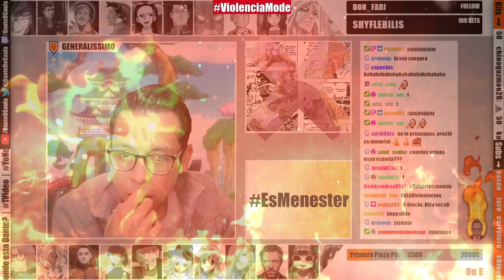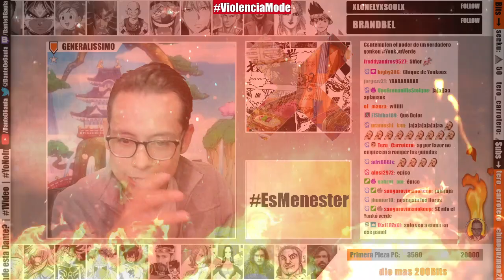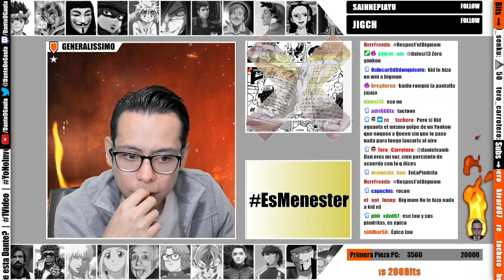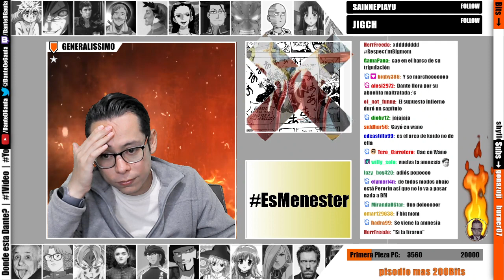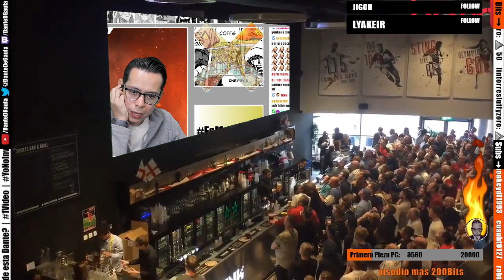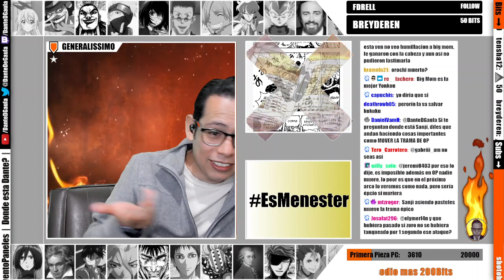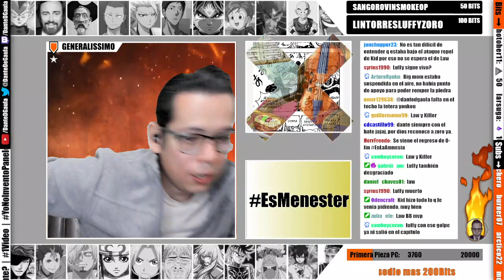One Piece 1009 Reaccion | onePiece1009 - Zoro NO es YONKO, es fan Service.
Zoro no es yonko, Zoro es Fan service. Es la conclusion lelgada enmi reaccion a one piece 1009. Le faltan al respeto a big mom

DanteOnePiece onepiece DanteDGaula onepieceteoria2021 GeneralisimoDanteDGaula anime manga Zoro contiene por 1 milesima de segundo el ataque dos yonko.
Big mom la tiran de onigashima. Me parece una falta de respeto para un yonko ... una ridiculez siendo honesto.

orochi vivo? y lo matan en 2 ojas...para que?
mucha violencia

📗GRUPO DE WHATSAPP del Canal de DANTE DE GAULA

Quieres contactarme?